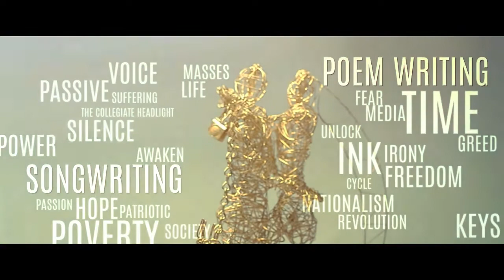Yano Literary Awards Night 2015 - Distrangka ft. The Three Nominees (Official Trailer)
Mark the date! MARCH 6, 2015!! Only few more days until the official unlocking of the doors to Yano Literary Awards Night 2015! Meanwhile, let us all give our sincerest respect to these three nominees who conquered the poetry writing competition.